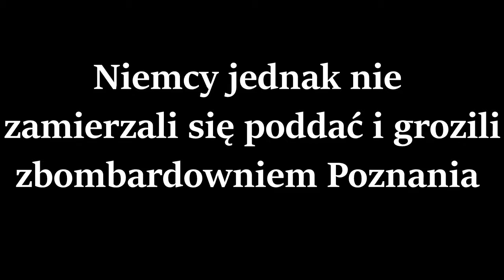WPL praca 53 bitwa o Ławicę 1919